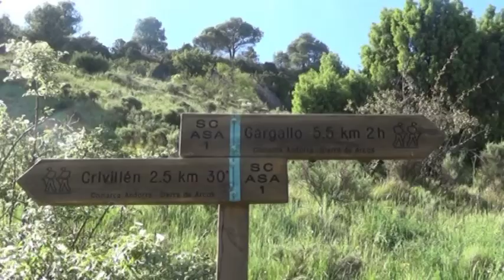Senderismo Gargallo-Crivillén-Convento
Salida senderista de 14,5 km realizada el 5 de junio 2016. Partía de Gargallo y, siguiendo el Escuriza, se llegaba a Crivillén. Localidad que dejamos atrás y continuamos el curso del río hasta llegar a la confluencia con el río que baja de Estercuel momento en el que remontaremos su cauce hasta llegar al Convento del Olivar, final de la ruta.